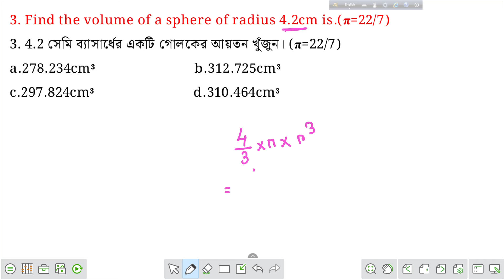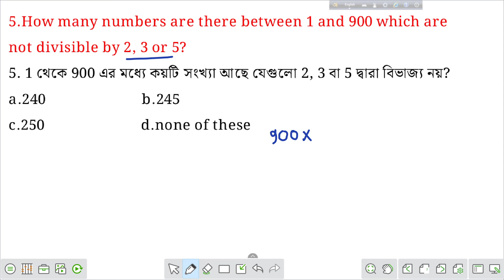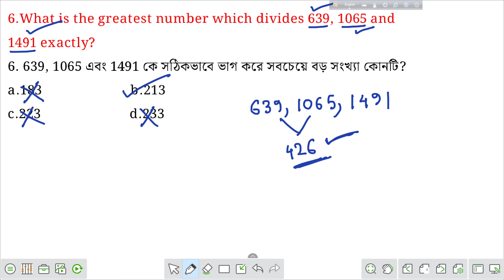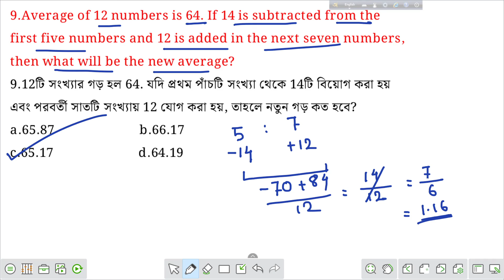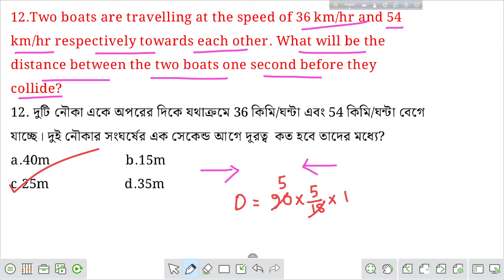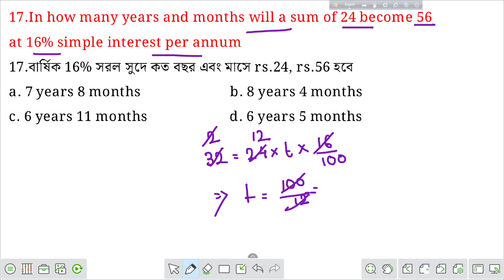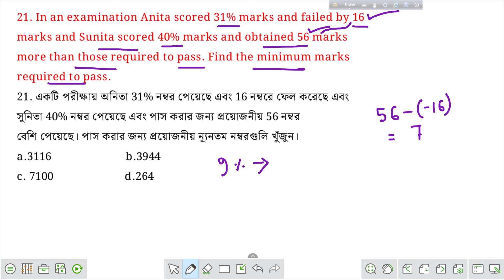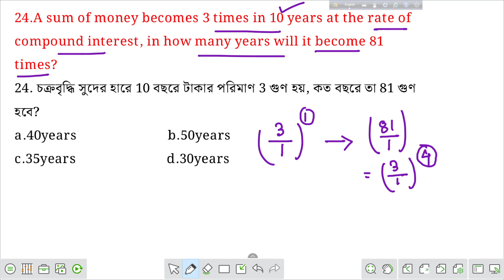DAY-2 || PSC Miscellaneous || শেষ 40 দিনের Math চ্যালেঞ্জ || Latest Pattern অনুযায়ী 40 সেট অঙ্ক